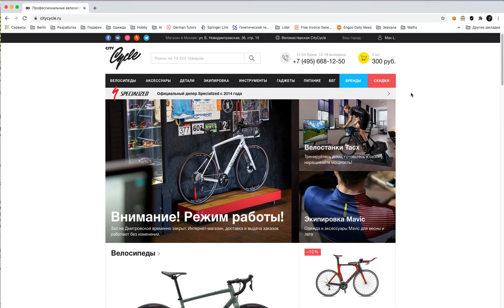Плагин для сохранения заказов в интернет-магазинах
Попробуйте новый плагин, где вы можете сохранить номера заказов в интернете, он так же отправит вам оповещение в телеграм.